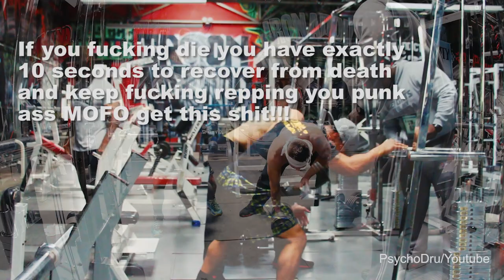CT Fletcher's Death Row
A tribute to all the Drill Sergeants.

C.T. FLETCHER'S NOTORIOUS "DEATH ROW," IS THE LAT WORKOUT FROM HELL!

- Iron Addicts Beat by CT Fletcher